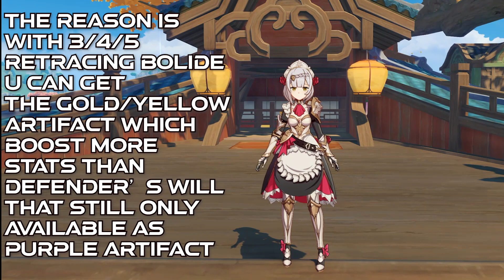Genshin Impact Noelle Build - 14th